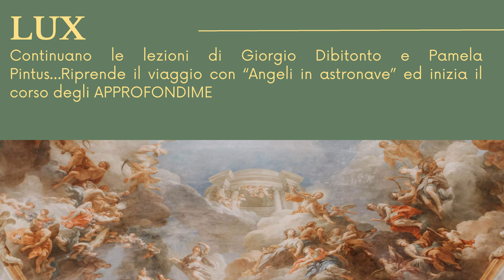Giorgio Dibitonto e Pamela Pintus .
Giovedì 26 ottobre 2023 ore 21,30
Facebook e YouTube
INSEGNAMENTI SULLE LEGGI COSMICHE DELL’AMORE E DELLA FRATERNITÀ - APPROFONDIMENTI
Docenti: Giorgio Dibitonto e Pamela Pintus . Con la partecipazione di Anna Tamburini Torre
Continuano le lezioni di Giorgio Dibitonto e Pamela Pintus…Riprende il viaggio con “Angeli in astronave” ed inizia il corso degli APPROFONDIMENTI.
PREMIERE